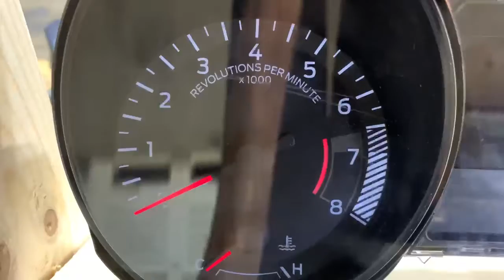Turn key crank-a-pallet 1661